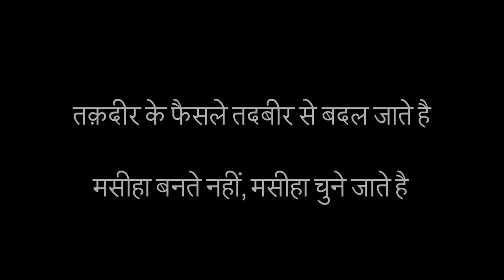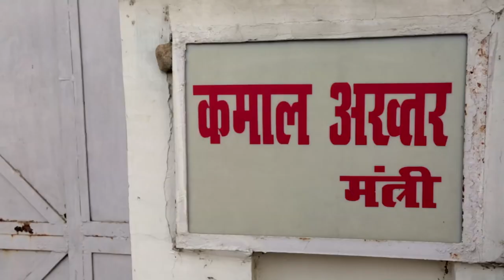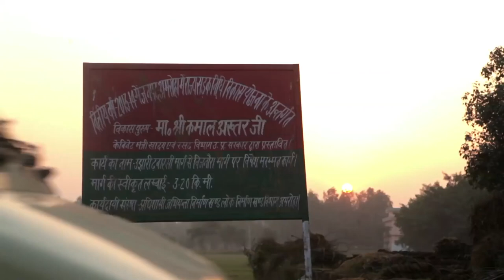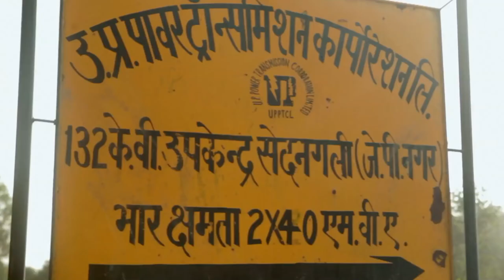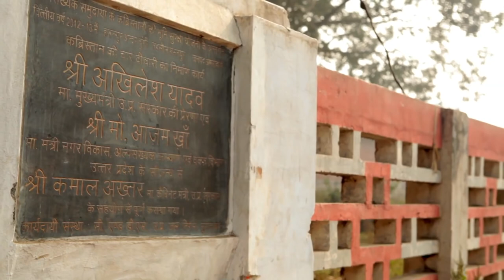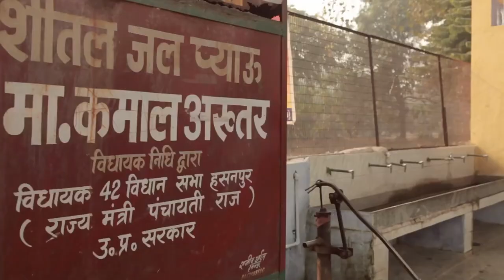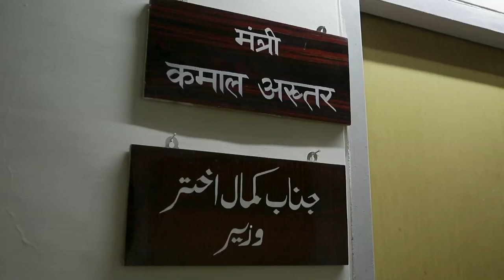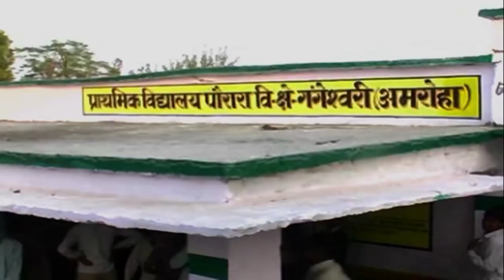A Journey of Development - KAMAAL AKHTAR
अपने निर्वाचन क्षेत्र और अपने लोगों के कल्याण की उल्लेखनीय दिशा में उत्तर प्रदेश कैबिनेट मंत्री कमाल अख्तर की उपलब्धियों का एक मनोरम दृश्य।